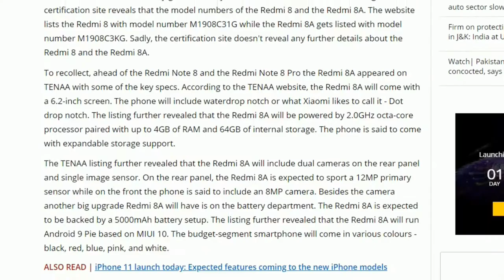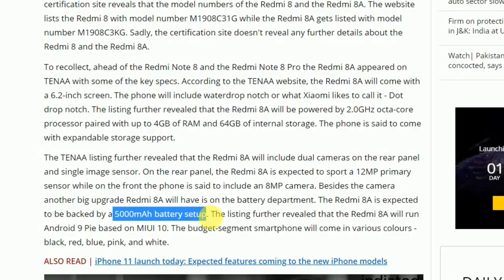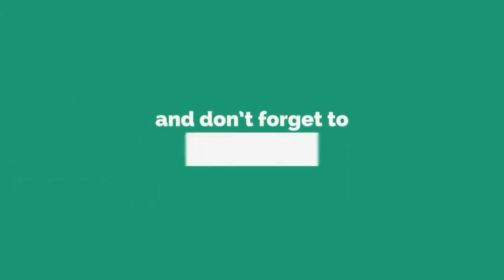Xiaomi Redmi 8A : 5000mAh Battery, Snapdragon 439 | Redmi 8 & Redmi 8A DeshKaPhone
Redmi 8A Full Specifications, Price and Launch Date in India |